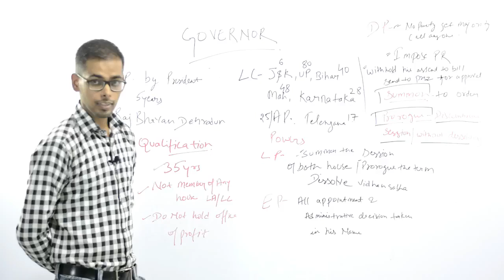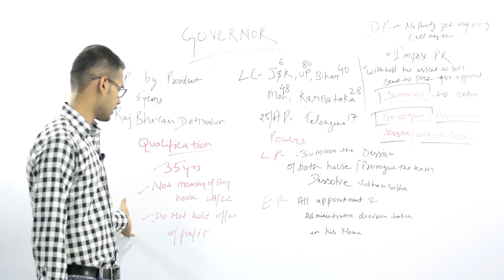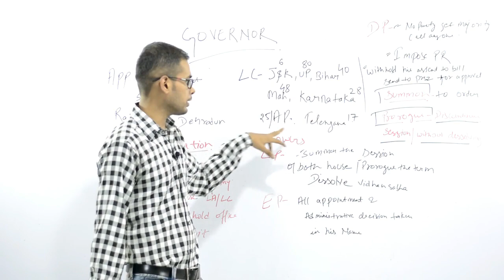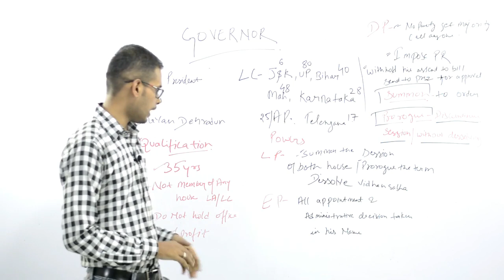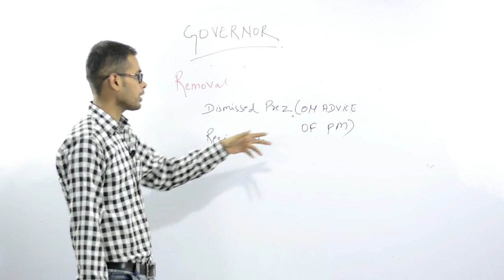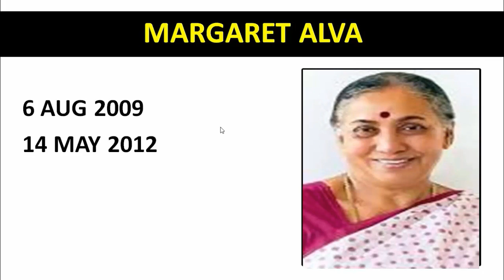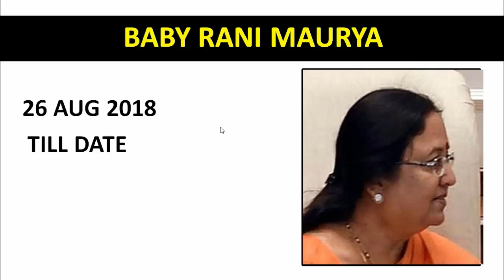Uttarakhand General Knowledge | Governor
This is a Uttarakhand General Knowledge video.
Governor
This video is in two parts. First, you will understand about Governor and then Governors of Uttarakhand.